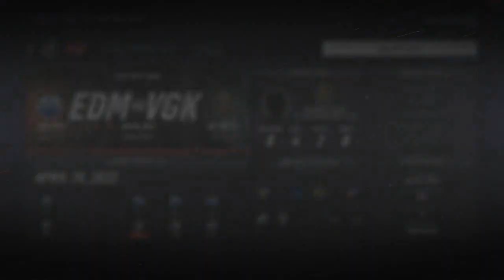NHL 19 - Vegas Golden Knights Franchise Mode #16 "Edmonton"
After finally making it out of the first round, will this prove to be a team of destiny? Or was it perhaps a fluke that we made it to this point at all?